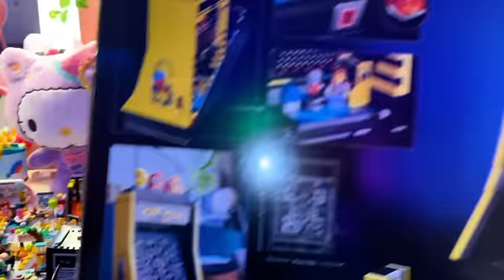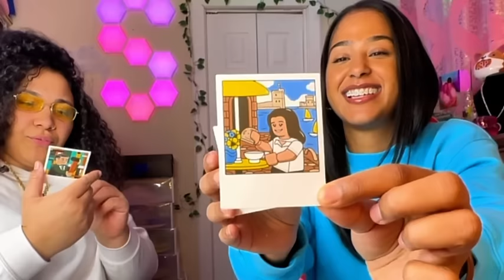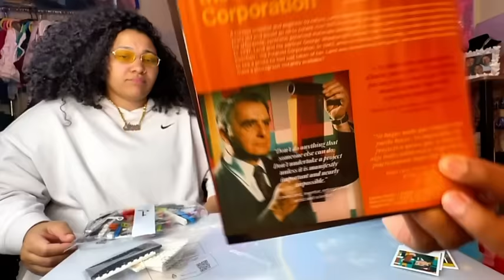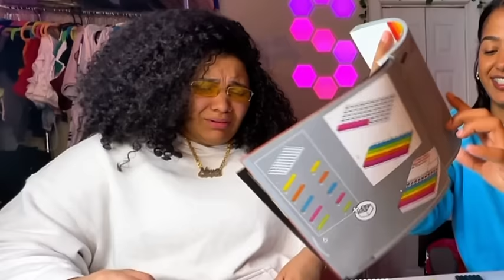We built a Polaroid Camera out of Lego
Welcome back squad! Watch us build this Polaroid Camera and vibe with us. Let us know how you rate this build.